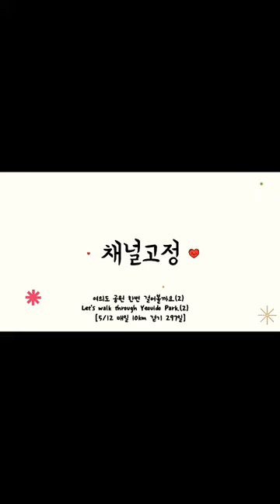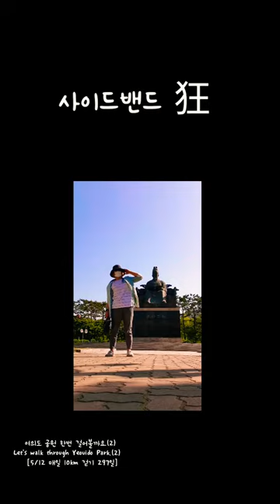[5/12]사이드밴드 狂. 여의도 공원 한번 걸어볼까요.Crazy for side bend. Let’s walk through Yeouido Park. [매일10km걷기 297일]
“옛 비행장에서 도심 속 녹색 쉼터로”1971년 활주로가 있던 자리에 여의도 광장으로 문을 연 여의도공원은 다양한 국가 행사와 휴식의 여가를 담당하는 공간으로 자리 잡았습니다. 1999년 1월 검은 아스팔트를 걷어내고 녹색 쉼터로 새롭게 태어난 여의도공원은 방송가와 증권가, 한강유람선이 발착하는 노들나루, 63빌딩 등과 인접해 있어 누구나 쉽 게 자연을 접하고 여가와 휴식을 즐길 수 있는 문화공간입니다.

History of Yeouido Park

From an old airfield to a green rest area in the city center Yeouido, an alluvial island of the Hangang River, was a barren sandy island often flooded by rains. Back in the day, people used to refer to Yeouido as "my island" (naui seom) or "your island" (neoui seom) as a joke, and its current name "Yeouido" is a combination of Chinese characters for “naui seom" or “neoui seom." Yeouido is the place where Korea's first airfield was built and where Korea's first aviator An Chang-nam demonstrated a flight commemorating his visit to his home country. Yeouido Park, which opened as Yeouido Plaza in 1971 on an old airstrip, has become a venue for various national events and leisure activities for citizens.

어릴적 자전거를 타고 놀았던 여의도 광장.
지금은 여의도 공원,,,,

여의도 공원 한번 걸어볼까요. Let’s walk through Yeouido Park.   [5/12 매일 10km 걷기 297일]

#4,800,000StepsIn10
Months
12MonthsOfWalking 10kmEveryDay